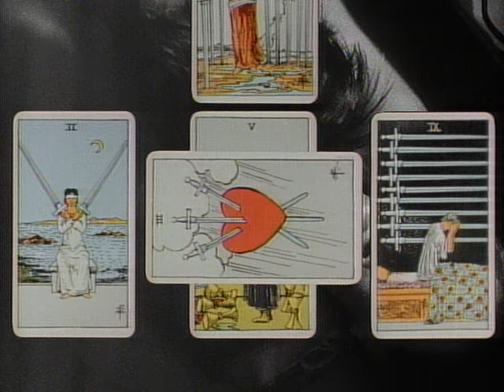Tom Tom Club - As Above, So Below (Official Music Video)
You're watching the official music video for Tom Tom Club - "As Above, So Below" from their 1981 self-titled debut album.